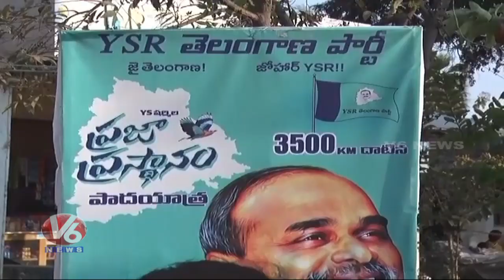YS Sharmila Fires On CM KCR Over Warangal Development | V6 News